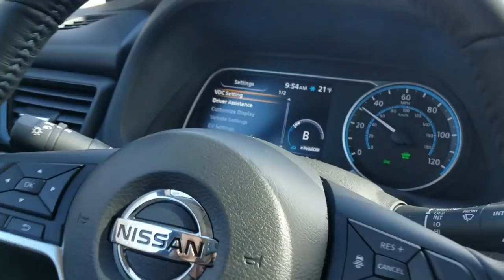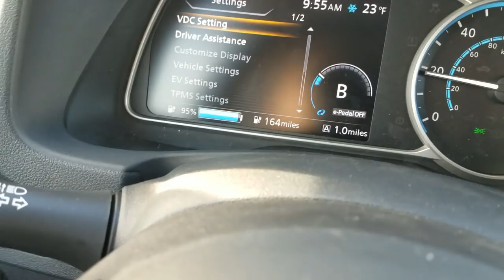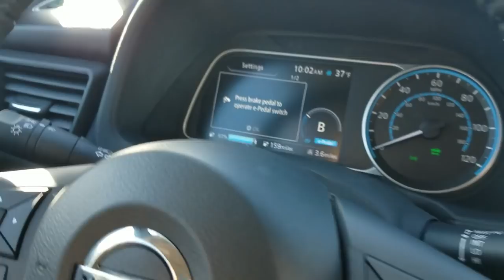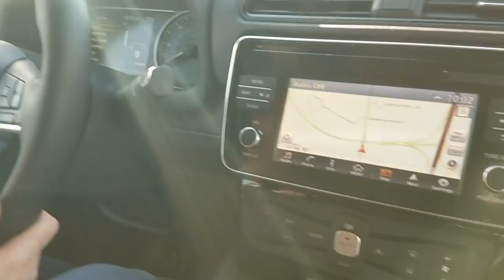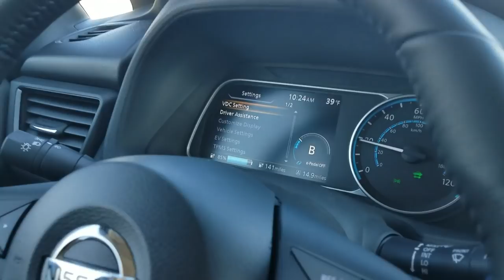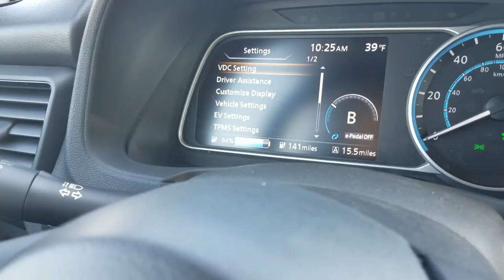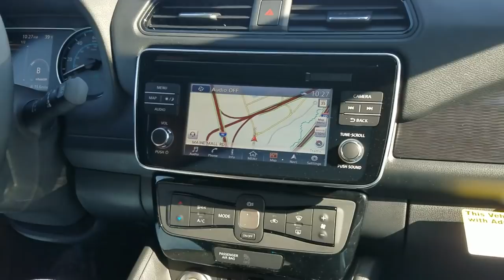My Wife and I Test Drive the ALL NEW 2018 Nissan LEAF 100% All Electric Car!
We are nearing the end of our lease on our Nissan Rouge so we thought it be fun to take the 2018 Nissan LEAF out for a test drive. Leaving all options on the table my Wife feels more comfortable driving the redesigned LEAF given it's higher capacity battery (EPA range of 150 miles on a single charge) and more stylish mainstream design...

Will this be the electric car that gets more people onboard driving EV's? What does my Wife think about the 150+ mile range? As a current 2017 Nissan LEAF owner what do I think about the NEW 2018 LEAF?

~BMHSONIC~